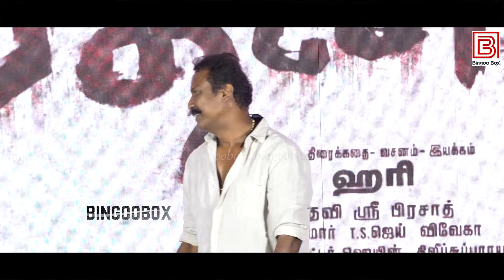Samuthirakani, Kanal Kannan & Dinesh Master at Vishal Rathnam Pre Release Celebrations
Rathnam movie | Vishal, Priya Bhavani Shankar | Hari | Devi Sri Prasad
Movie Name : Rathnam
Cast - Vishal, Priya Bhavani Shankar, Samuthirakani, Yogibabu and Gautham Vasudev Menon.
Story, Screenplay, Dialogue and Direction - Hari
Stunt - Kanal Kannan, Peter Hein, Dhilip Subbrayan, Vicky
Art Director - P V Balaji
Editor - T S Jay
PRO : Nikil Murukan (Tamil ), Sai Sathish (Telugu )
Production Controller : Ganesh PS
Production Coordinator : Rajkumar
Executive Producer : Ashok Narayanan M
Associate Producer : Pavan Narendra
Co Produced by : Kalyan Subramaniam , Alankar Pandian (Invenio Origin)
Produced by : Kaarthekeyen Santhanam, Zee Studios